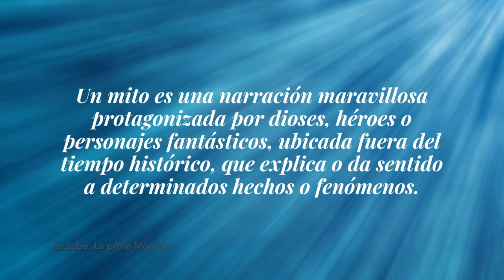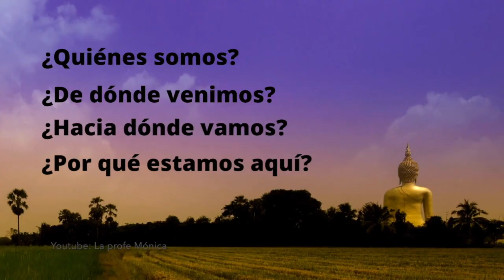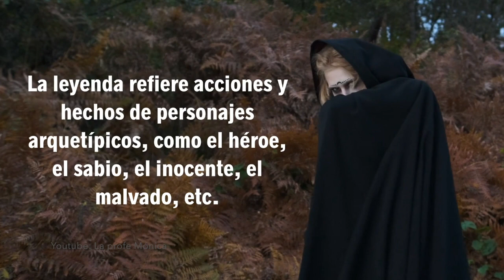DIFERENCIAS ENTRE MITOS Y LEYENDAS - literatura fantástica - edutuber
¡Holaaaaa! Esta es una lección muy chévereEste tipo de narraciones fantásticas han sido atractivas por todo tipo de literaturas. Aquí te expongo un poco sobre ellas.